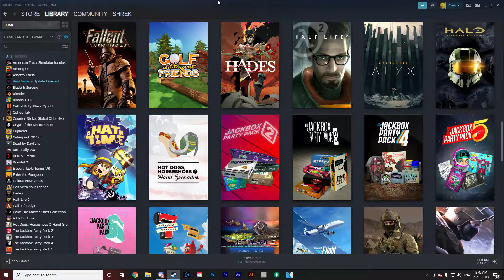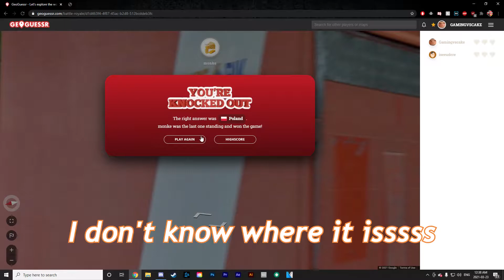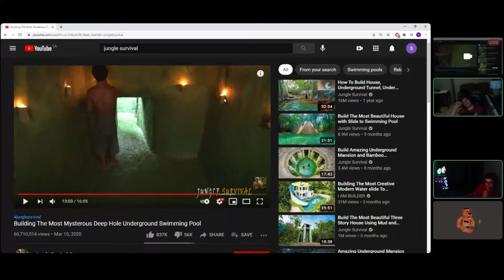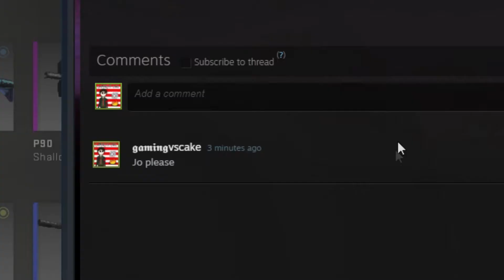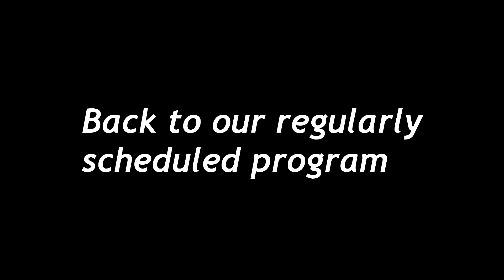Funny moments you'll lmao at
1 Lmao moment = 1 like